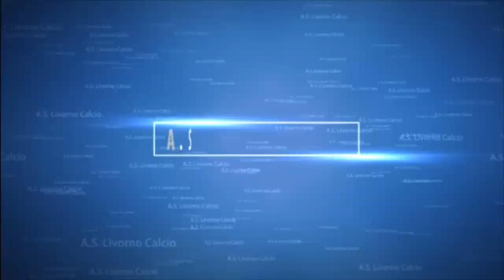#1 - Calciomercato estivo del Livorno Calcio [Serie B 2014/15]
IL VIDEO E' STATO REGISTRATO LA MATTINA DEL GIORNO 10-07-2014

Aggiornamenti:
- Il secondo di mister Gautieri non sarà l'ex giocatore Ruotolo ma bensì Emilio Longo.
- Nelle ultime ore del giorno odierno, è nata una "sfida" fra Livorno e Pro Vercelli per il giovane centrocampista (classe 1989), Luca Castiglia. Giocatore della Juventus appena rientrato dal prestito all'Empoli.
- Per essere più precisi sullo svincolo di Rinaudo, il giocatore piace sia ad un club turco, sia ad uno giapponese.
- Dovrebbe essere arrivato un giocatore dal Genoa, Jami Rafati (classe 1994).